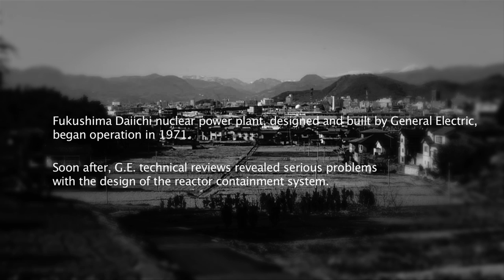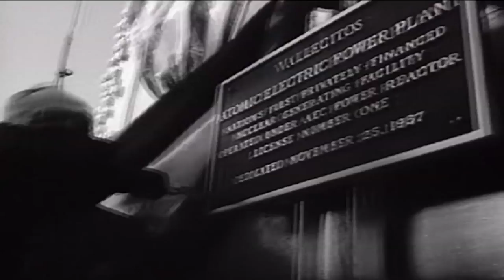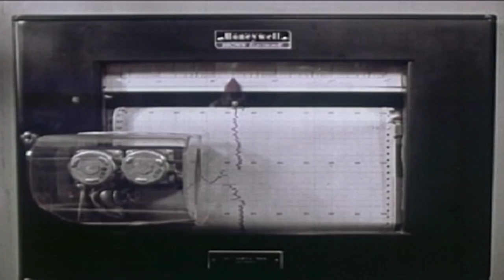Ex-GE Engineer Highlights Critical Fukushima Reactor Design Flaw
In 1971, General Electric designed, built and delivered the first, now-exploded, Mark 1 reactor at the Fukushima Daiichi nuclear plant and that design was also used for four of the other five reactors.

Whistleblower Dale Bridenbaugh, a former engineer for GE, exposed a critical flaw in the
reactor design that was so bad, he recommended all Mark 1 reactors be shut
down to repair them. This didn't happen. Then, as now, profits and
protection of nuclear business were put ahead of safety and the
protection of people.